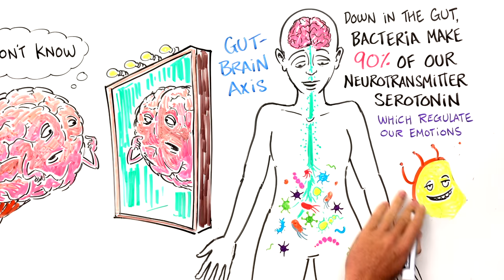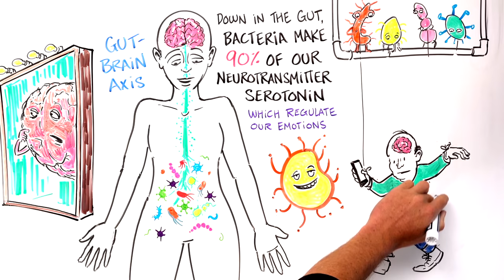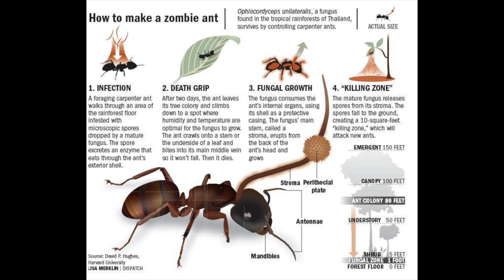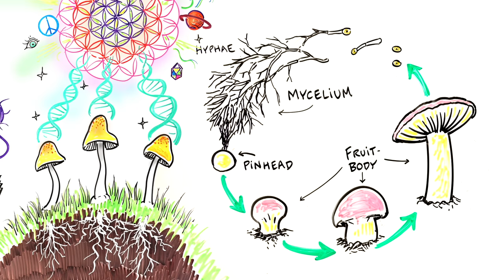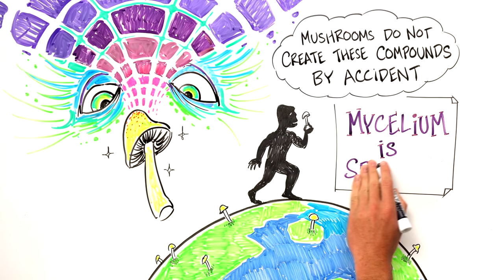Fungal Intelligence - Conscious Mushrooms, Zombie Ants & The Hidden Wisdom of Nature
Life and intelligence are very strange, we as humans are just scratching the surface on the intelligence that nature holds. We are enthralled by the power of Sacred Mushrooms to radically change our perception and outlook on life, the universe and everything!
Right now is the time to learn about all things Sacred Mushrooms!

Oregon has recently legalized Psilocybin therapy. DC, Denver, Ann Harbor, Santa Cruz have already decriminalized Magic Mushrooms and so many states are about to follow!

Sacred mycology is about creating meaning and purpose in our lives with the help of mushrooms.It’s about learning to interact and listen to nature’s wisdom within us and around us.This wisdom has the potential to help us heal and regenerate ourselves and our environment.Sacred mushrooms can inspire us to find purpose and a deeply meaningful existence while living here on earth.We envision a global culture that is educated, conscious, and tolerant towards psychedelic medicines and the people who use them.

Big thank you to Nido Films for the stunning mushroom shots. Check out @nido_films for more beautiful cinematic nature stories

Stoned Ape Theory